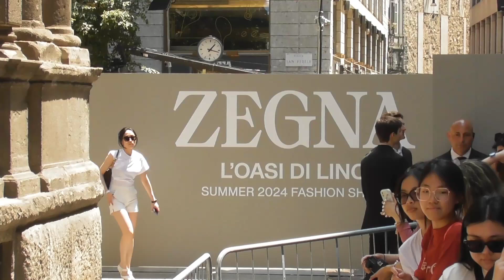Hayato Isomura @ Milan Fashion Week 19 June 2023 show Zegna Milano